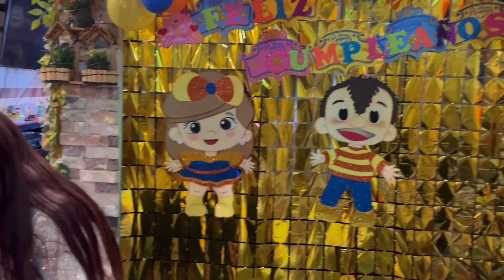Cumpleaños De Mi Hija Andrea (( 7añitos ))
Hola y bienvenidos una vez mas al canal, hoy les comparto el cumple de mi nena # 7, que lo disfruten y gracias por ser parte de nuestros días ^_^